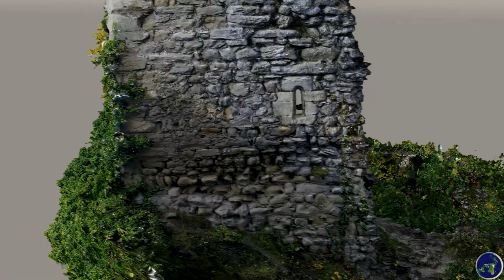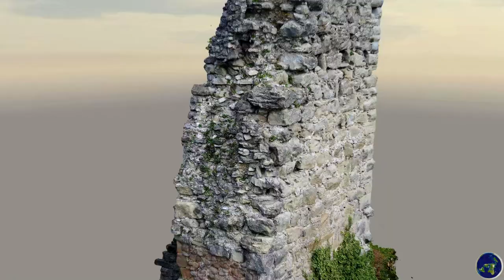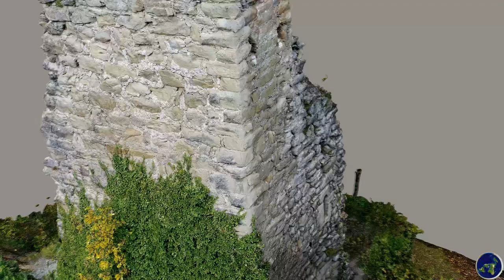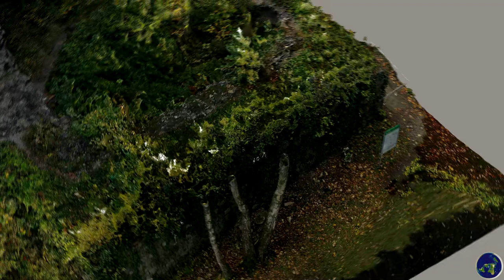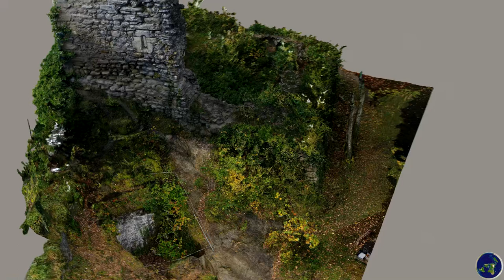Burg Grimmenstein 3D Model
St.Margrethen Switzerland